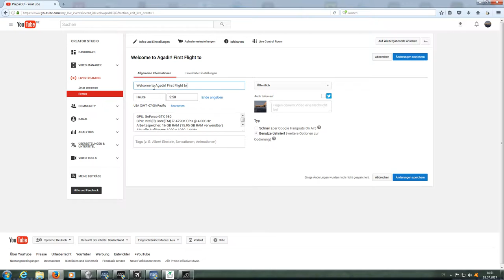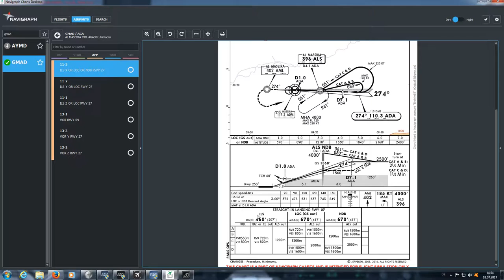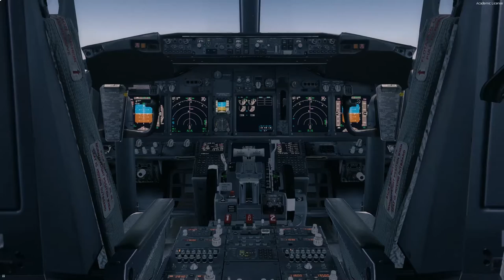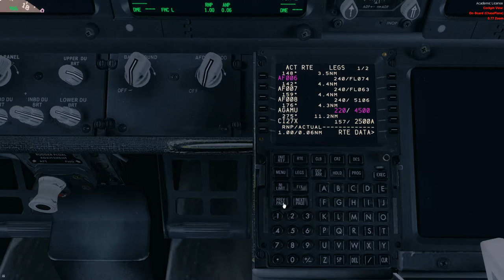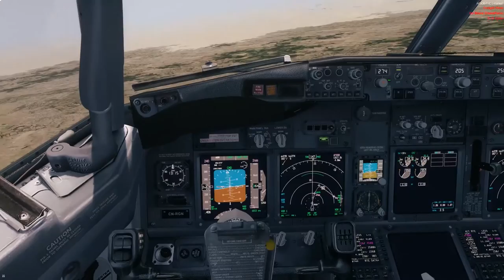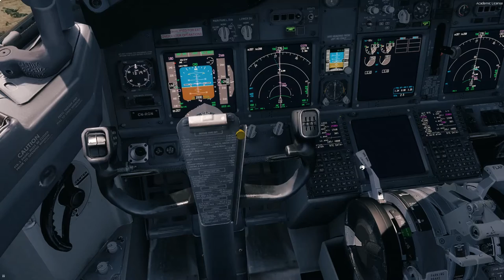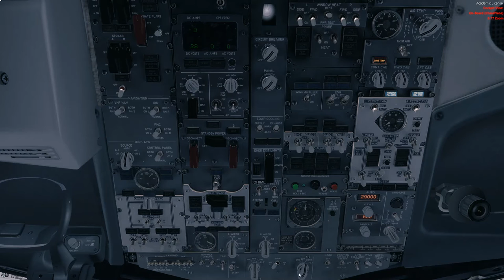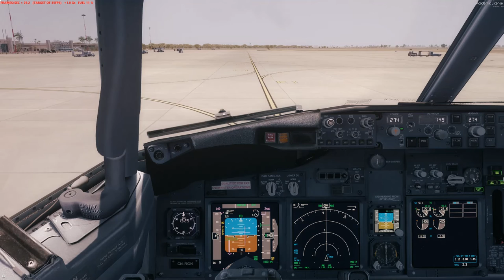Welcome to Agadir! First Flight NEW FSDG Agadir Scenery P3D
Royal Air Maroc Virtual
Flight Casablanca-Agadir
First Landing into new Scenery of FSDG Agadir! Enjoy!